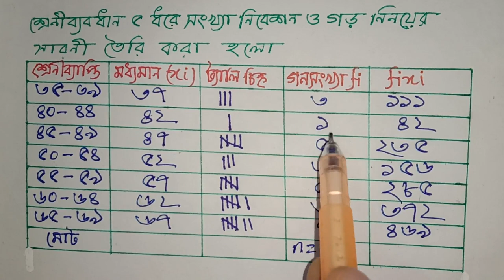JSC পরীক্ষায় গনিতের 100% কমনের নিশ্চয়তায় পরিসংখ্যান সাজেশন- 8/12- JSC Math Suggestion 2019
সবার শীর্ষে শতভাগ কমনের নিশ্চয়তা এই চ্যানেলের  চূড়ান্ত সাজেশন গণিত ২০১৯- JSC Math Suggestion-2019 All Board,পরিসংখ্যান থেকে যে অংক গুলো কমন হওয়ার নিশ্চয়তা সবচেয়ে বেশি, সেই অংক গুলোই এখানে সমাধান করা হয়েছে।
বিভাগ-ঘ - পরিসংখ্যান - 8/12
জে এস সি গণিত ১০০% কমন সাজেশন ২০১৯ ,JSC Exam 2019 গনিত  পরীক্ষায় 100% কমনের জন্য আমরা শীর্ষস্থানীয়  ১২০০ স্কুলের গুরুত্বপূর্ন প্রশ্নগুলোর মধ্য থেকে  ১০০ টি সৃজনশীল প্রশ্ন চারটি বিভাগের জন্য (ক,খ,গ,ঘ) নির্বাচন করেছি । আর এই ১০০ টি প্রশ্নের সমাধান করে একটি Playlist এর মাধ্যমে প্রতিদিন Upload করছি ।JSC গনিত পরীক্ষায়  100% কমন সৃজনশীল প্রশ্ন সাজেশন ২০১৯

Math Tutorial,msi math technical,msi,math technical,jsc সাজেশন ২০১৯,জে এস সি গনিত সাজেশন,jsc 2020 math final suggestion,
চূড়ান্ত সাজেশন গণিত,পরিসংখ্যান সৃজনশীল নির্নয়।,statistics frequency polygon,পরিসংখ্যান,পরিসংখ্যান ssc,পরিসংখ্যানের অংক অনু ১১,মধ্যক নির্নয়,অজিভ রেখা আঁক,গনসংখ্যা বহুভুজ আঁক,পরিসংখ্যানের অংক অনুঃ১১,বহুভুজ অংকন,আয়তলেখ অংকন,অজিভ রেখা অংকন,গ্রাপ অংকন,শ্রেনী সংখ্যা নির্নয়,সংক্ষিপ্ত গড়,গানিতিক গড়,ক্রমযোজিত গনসংখ্যা সারনী,
গনসংখ্যা সারনী,কেন্দ্রীয় প্রবনতা,গড়,মধ্যক,প্রচুরক,msi math technical,অনুঃ ১১ এর অংক,অনুঃ ১১ এর অংক নং 8,পরিসংখ্যান সৃজনশীল প্রশ্ন,ex-11 math statistics